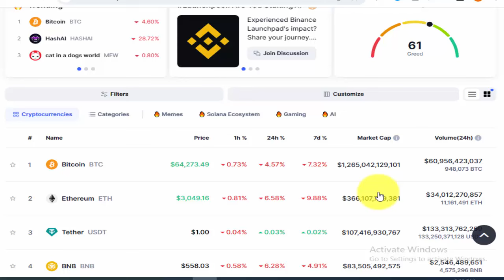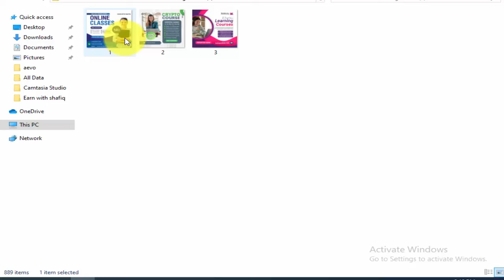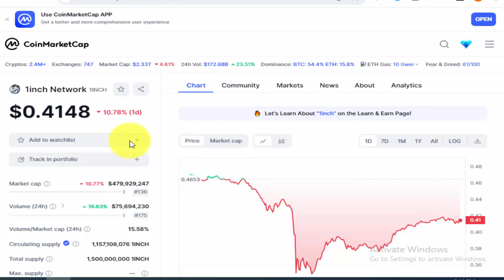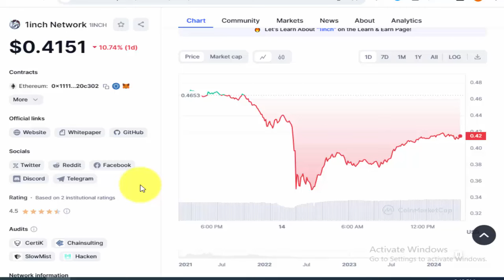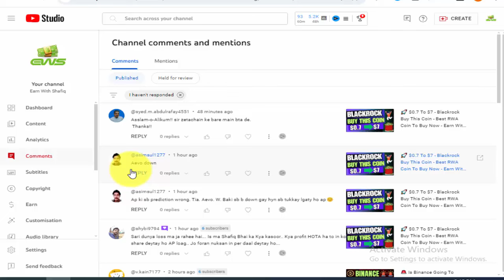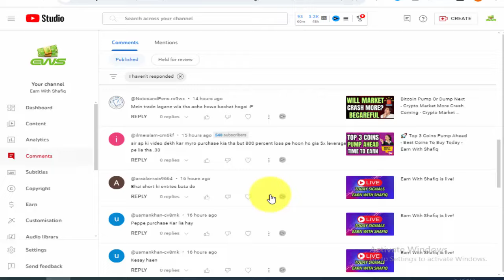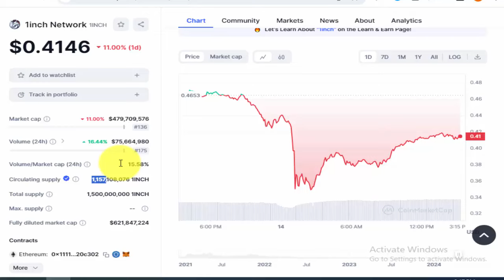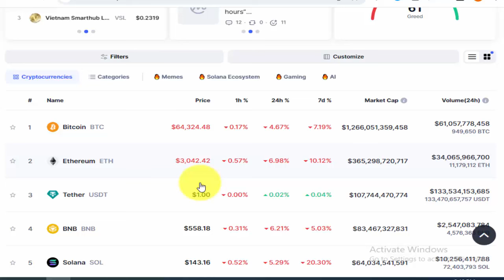Quick Recovery Best 3 Coins To Buy Today - Coins To Pump Coming In Dump Crypto Market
Quick Recovery Best 3 Coins To Buy Today,
Coins To Pump Coming In Dump Crypto Market,
Quick Recovery coins,
fast recovery coins,
best crypto to buy now,
best 3 coins,
best crypto,
earn with shafiq,
crypto,
crypto news today,
crypto update,
crypto market crash,
crypto news,
btc news today,
altcoins,
top coins to buy today,
cryptocurrency,
best cryptocurrency,
alt coins,